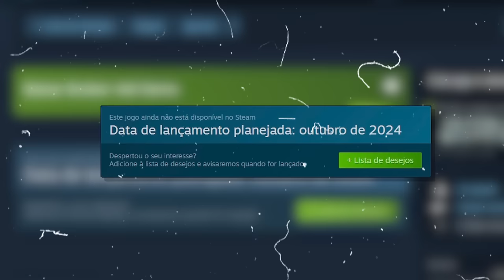3 JOGOS DE TERROR EM 1 VÍDEO! #2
No vídeo de hoje nós vamos jogar 3 jogos curtos de terror! CONFIRA E SARAIVA O LIKE!